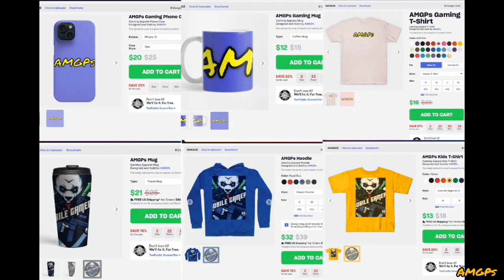Great White Vs Robo Shark. Hungry Shark World Vs Evolution. 020